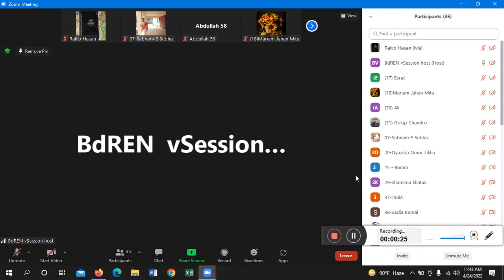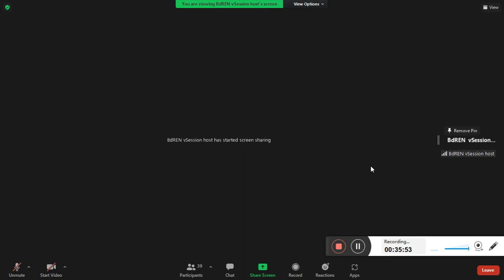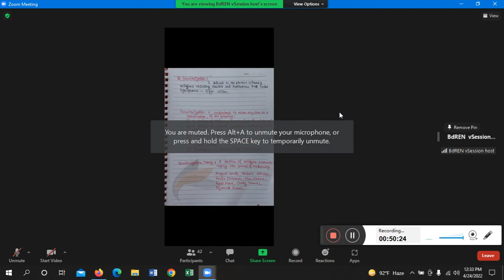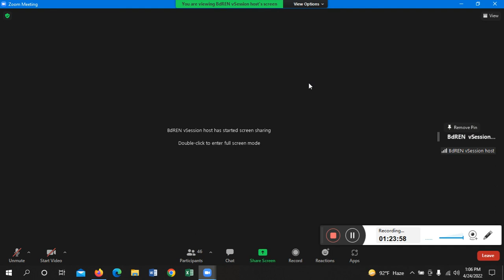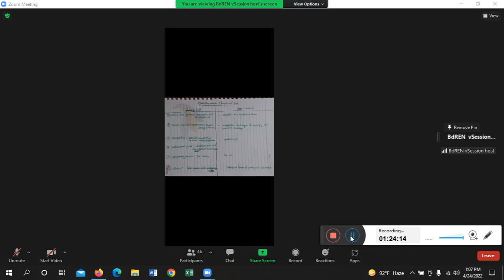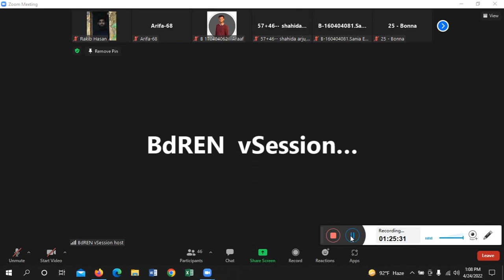Revivalism - Ferdous Sir Class 3 In Ramadan 24 April 2022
Chapter : Revivalism
Course Title: Sociology of Religion
Ferdous Hossain Sir
Online Class 3 in Ramadan (Online Class 3)
7th Semester
24 April 2022